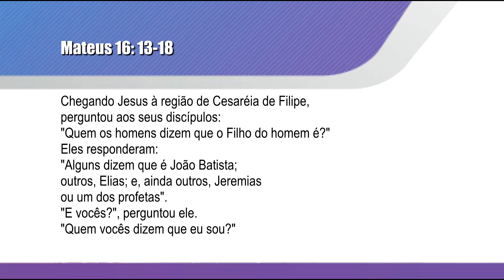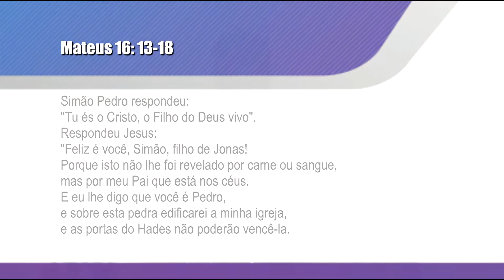MENSAGEM: O cristão e uma igreja vitoriosa. (Mateus 16: 13-18)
Exposição bíblica feita pelo Pastor Sandro Reis, no culto da manhã de domingo, dia 08 de Março de 2020 na Igreja Batista do Flamboyant em Campos dos Goytacazes/RJ - Brasil